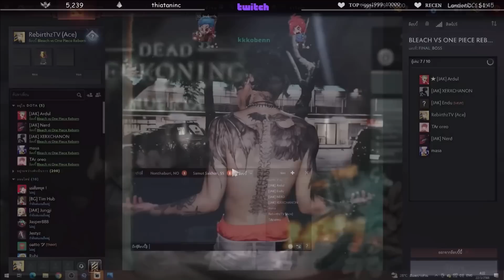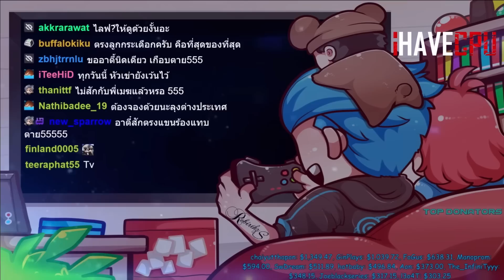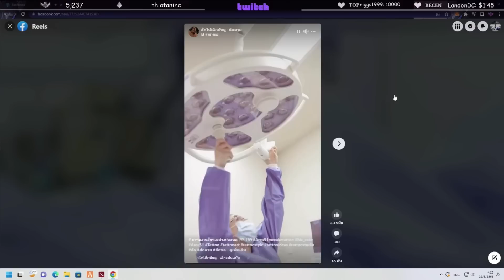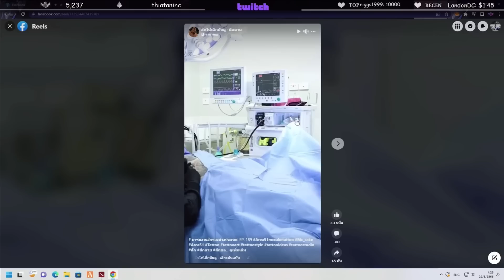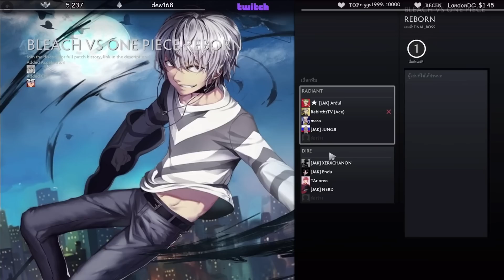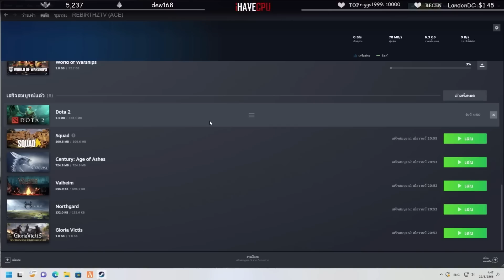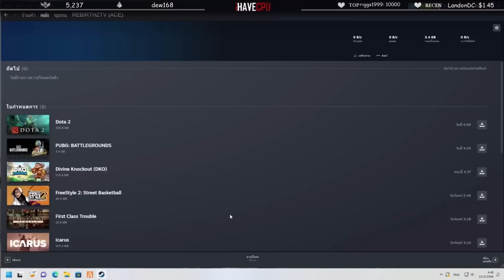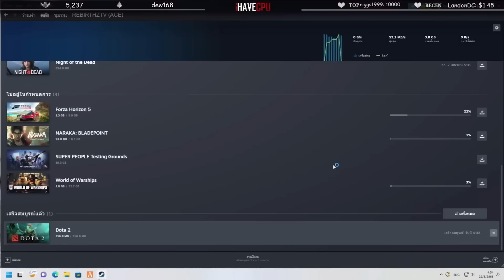ลุงแม็คเล่น Dota2: Bleach vs One Plese Reborn กับJAKอย่างฮา! | FML EP.5844